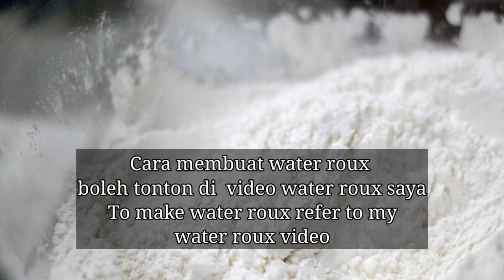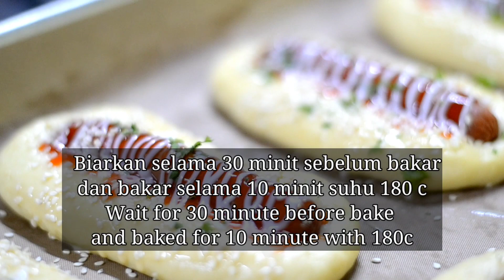SOSEJ BUN BIJAN | RESEPI UNTUK BERNIAGA | uli tangan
Uli tangan dan sukatan cawan sesuai untuk mereka baru belajar dan tidak mempunyai peralatan yang sesuai untuk membuat roti

Bahan A - water roux
1/4 cawan tepung multi purpose
1 cawan air

Bahan B

1 pek yis / 11gm
1/4 cawan air
1 sudu besar gula

Bahan C

2 1/2 cawan tepung high protien
1 biji telur
1/2 sudu besar  garam
1 biji telur
1/2 cawan gula
1/4 cawan susu tepung
3/4 cawan air
2 sudu besar water roux
2 sudu besar marjerin